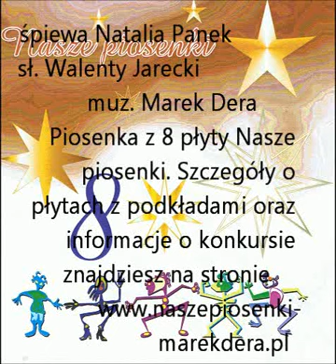Natalia Panek Lipcowy wiatr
śpiewa Natalia Panek sł. Walenty Jarecki muz. Marek Dera